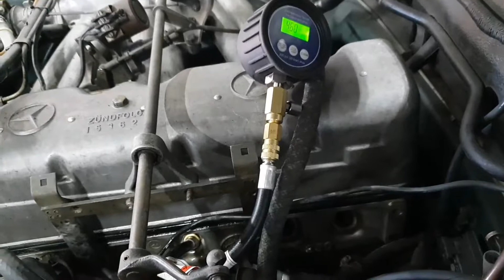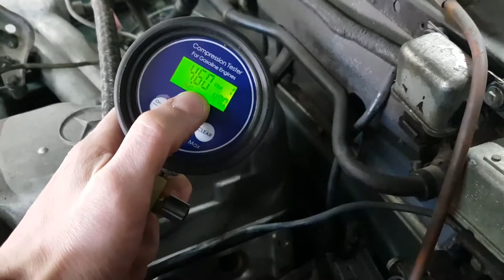Mercedes-Benz W111 250 cabrio koelvloeistof in motorolie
Bij deze Mercedes-Benz w111 250 cabrio bleek na een eerste inspectie grote hoeveelheden koelvloeistof in de motorolie te zitten. Er had voor gekozen kunnen worden om de motor te "flushen" en de cilinderkop pakking te vervangen na het vlakken van de cilinderkop. Maar na een compressie test bleek er toch wel meer aan de hand te zijn en was dit geen optie meer. Helaas moet deze m129 motor volledig gereviseerd worden. Zoek u een vakman voor onderhoud aan uw Mercedes w111 maak vandaag nog een afspraak via onze .